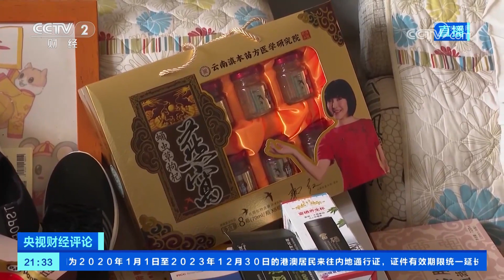赠礼品 打感情牌 涉老骗局如何防？「央视财经评论」20230428 | 财经风云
本期节目主要内容：
最高法针对常见高发涉老案件作出风险提示：一些不法分子常常以老年人关注的养生、养老服务和养老投资等名义，诱骗老年人；通过培养情感或以利益、优惠来诱惑老年人进行不理智大额消费。那么，老年人该如何识别诈骗套路？